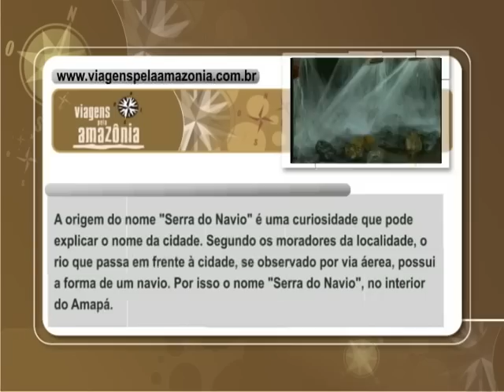Serra do Navio - Videoreportagem de Orlando Junior